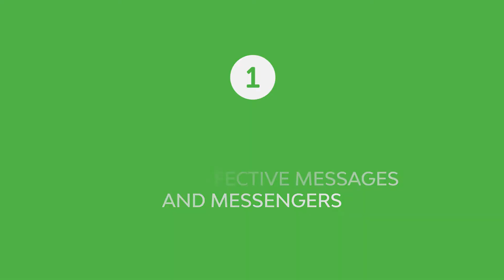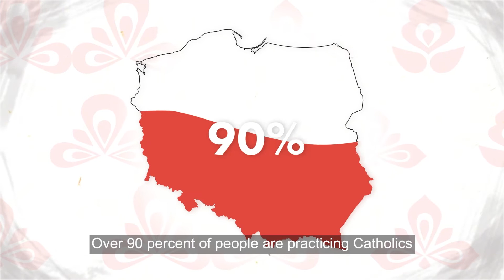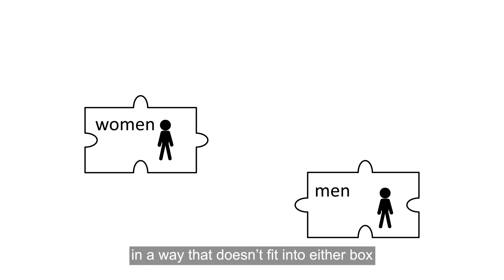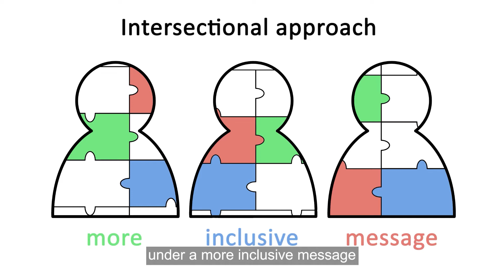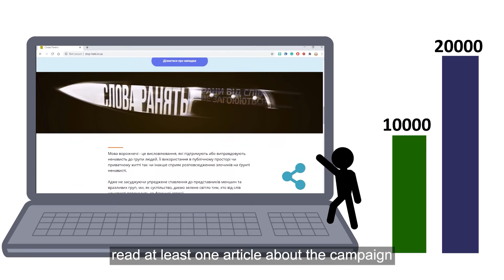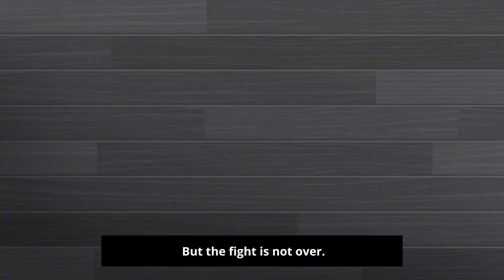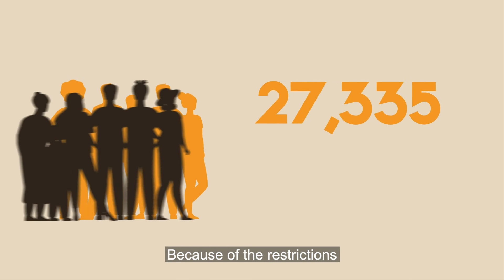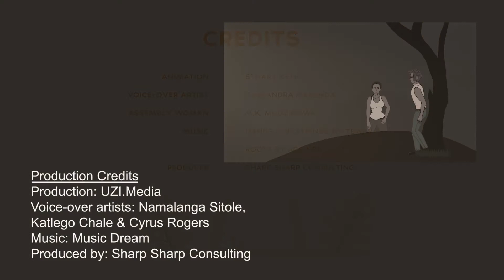Campaigning for LGBTQI+ diversities: Animated case studies from around the world (with captions)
This video presents a full list of case studies from around the world on how to campaign for LGBTQI+ diversities. Each case study video was created by editors from the respective country. Themba, from South Africa, introduces the videos series. The video is in English, with captions/subtitles in English